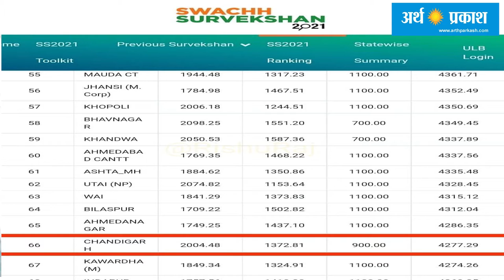Bulletin : अर्थ प्रकाश लेकर आया है आपके लिए आज की बड़ी खबरें, देखें